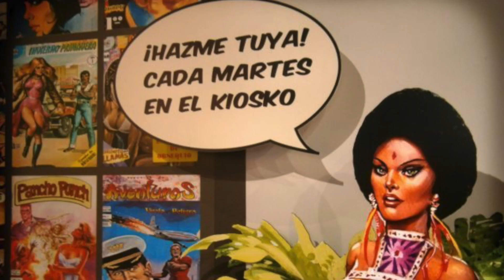RAROTONGA | S*XO, TABÚ Y MISTICISMO. EL CONSTRUCTO SOCIAL DE LA MUJER AFRO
Hola cariños!

Primero que nada una disculpa por el audio, me puse a jugar con mi cámara y le quité los ajustes predeterminados.

Rarotonga es una de las figuras más importantes de los comics mexicanos, a través de ella, Guillermo de la Parra puso de moda el misticismo, sensualidad y deseo por las mujeres afromexicanas, pero no todo fue miel sobre hojuelas, descubre algunas de la incongruencias que este tema generó.

¿Quieres saber más de Zonga? Aquí te dejo los links